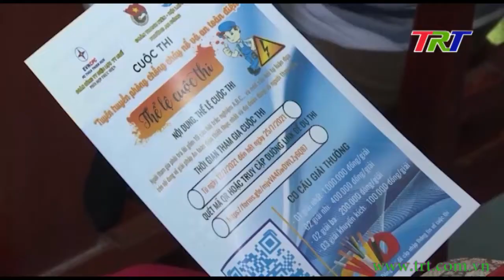Tiết kiệm điện mùa nắng nóng